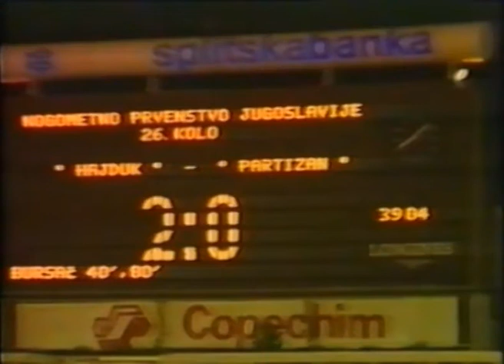Miloš Bursać - golovi protiv večitih rivala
Miloš Bursać - golovi protiv večitih rivala (C.Zvezda / Partizan)